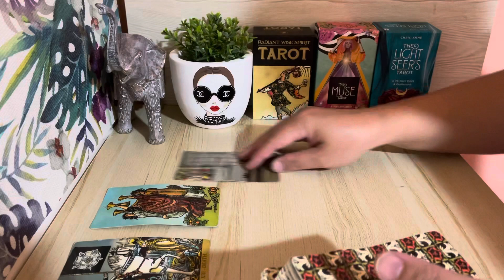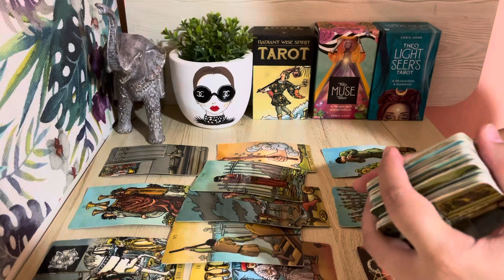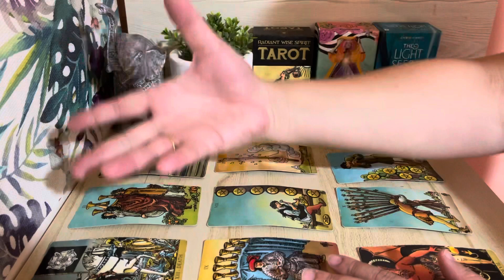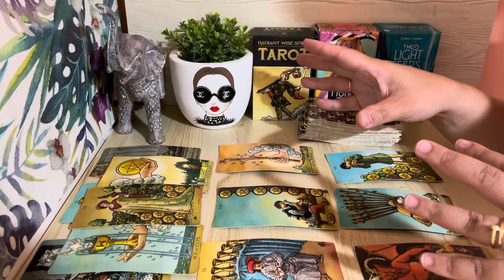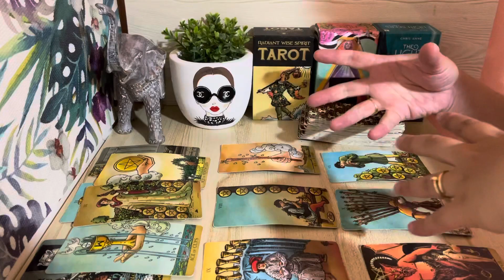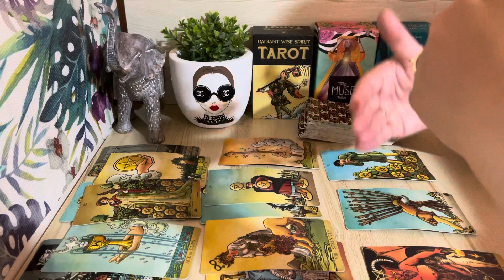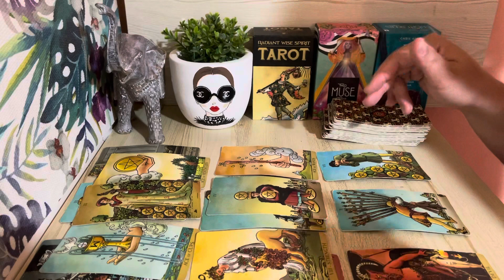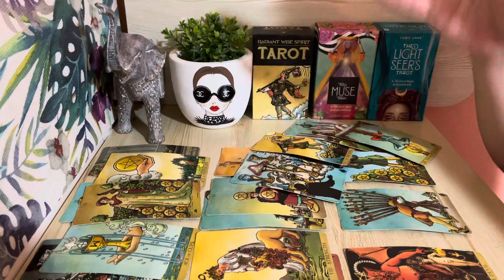Leo❤️NEXT 24 HRS, "One And More Chance Leo? Important Decision Need To Be Made" 2022